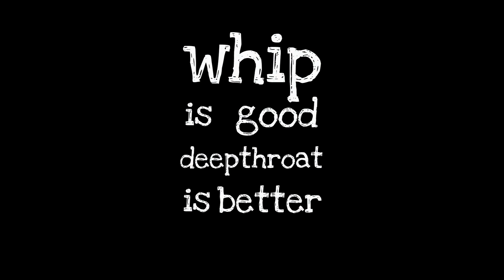WHIP GOES TO: IL BUTTA CONTEST 2012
Short report of  the BMX contest held at the Butta's Park of Pavia on 8 and 9 December 2012.
CHECK AND ENJOY IT!

Breve report della finale pro in spina de "Il Butta Contest" a Pavia.

Music : Greg Gibbs - Hemoglobin Live at the Tonic Room